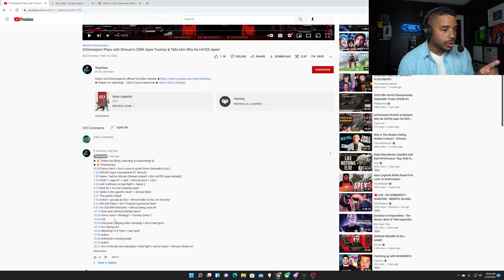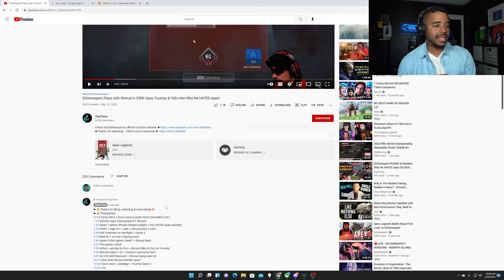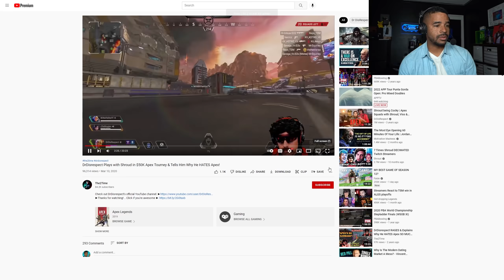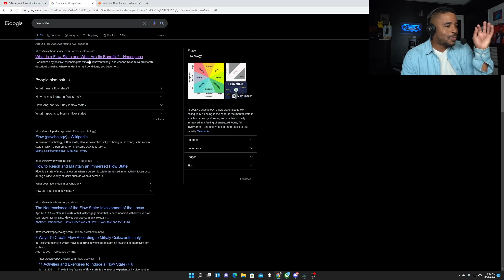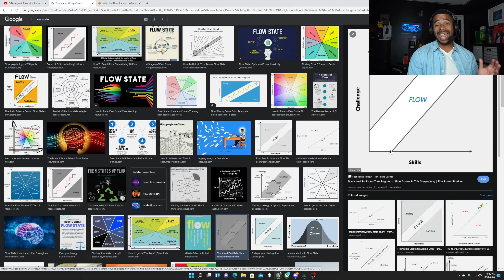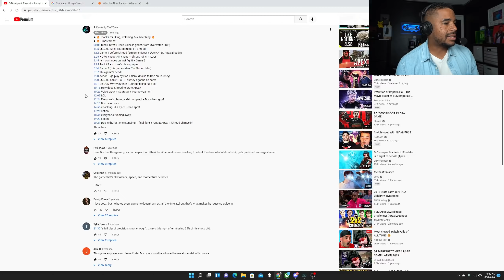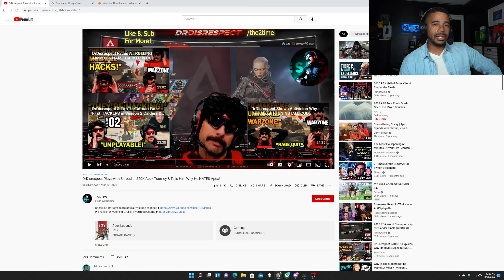Why DrDisrespect Really HATES Apex Legends | 3 HUGE Issues To Avoid!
The 2x Back to Back 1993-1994 Blockbuster Video Game Champion has always run into issues with Apex Legends. Why does this international video game superstar despise one of the most popular and well made battle royale games of all tome? Let’s find out. | Twitter | Follow the stream, Raynstorm!